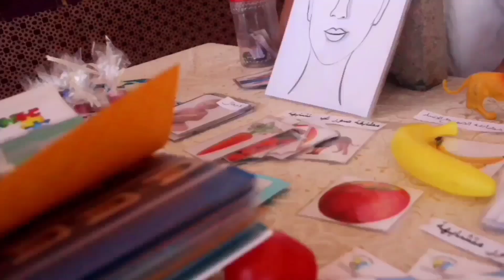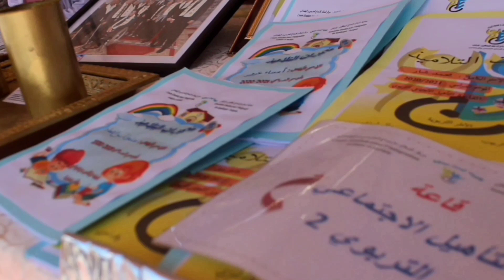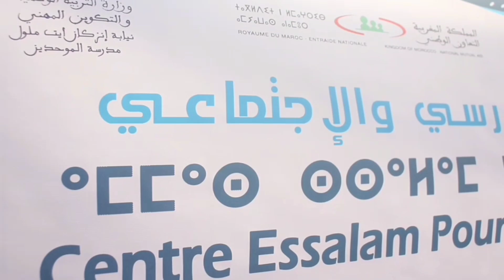نهار واعر مع//مركز السلام الإدماج المدرسي و الإجتماعي/❤️♥️(vlog_03)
لاتنسى لإشتراك في القناة ليصلك كل جديد
▶️Page Facebook:
• محتاج داعم تاعكم شويا تاع لبرطاج كيعني ليا بزاف ولله الإخوان
• وشكرآ  لناس لكتفاعلو معا لفيديوهات
• ماتنسوش دخلو لإنستغرام تما تنكون قريب ليكم

Moroccan Vlogger
podcaster marocain , vlog piscine , vlog maroc 2016 , vlog zwin
youtuber marocain,تحديات الأكل , تحديات مضحكه , تحديات فيفا 16, تحديات بنات,تحدي
youtuber life,
vlog fes , vlog fes , vlog aqua parck , Vlog maroc , Vlog Maroc
vlog gaming ,
youtuber arabe,
youtube maroc,
youtube arrested,
youtube attacked,
youtuber argent,
youtube arabic,
new youtube,
a good youtuber,
youtuber comique,
youtube couple,
youtuber drolevlog maroc,
vlog morocco,
vlog marrakech,
vlog new york,
vlog dubai,
vlogger,
vlogging,
vlog agadir,
vlog ramadan,
vlog paris,
vlog,
vlog simo sedraty,
vlog au maroc,
vlog ayoub,
vlog arab,
vlog american,
vlog a la piscine,
vlog algerie,
vlog america,
vlog arabic,
vlog after college,
a frog vlog,
vlog à marrakech,
vlog à la piscine,
vlog à dubai,
vlog à paris,
vlog à new york,
vlog à milan,
vlog à los angeles,
vlog à agadir,
vlog à venise,
vlogs,
vlog morocco,
vlogger,
vlogging,
vlog maroc,
vlog music,
vlogs maroc,
vlog new york,
vlog,
vlog marrakech,
vlog d7mas,
vlog marrakech 2016,
vlog ramadan,
vlog morocco 2016,
vlog يوم العيد,
vlog مغربي,
vlog فلوق,
vlog عربي,
vlog عرب,
vlog سفر,
vlog سعودية,
vlog رمضان,
vlog رحلتي,
vlog dubai
vlog دبي,
vlog تركيا,
vlog بنات,
vlog بالعربي,
vlog العيد,
vlog السفر,
vlog امريكا,
vlog اليابان,
تحديات بنات,
تحديات الاكل,
تحديات لو خيروك,
تحديات اطفال,
تحديات سلايم,
تحديات بدر وراشد,
تحديات مستر شنب,
تحديات,
Boujloud
bojlod
boujlod
bojloud
2018 Boujloud
2018 bojlod
2018 boujlod
2018 bojloud
2019 Boujloud
2019 bojlod
2019 boujlod
2019 bojloud
boujlod bilmawn
bilmawn
bodmawn
boudmawn
boujloud bilmawn boudmawn
boujloud bilmawn
boujlod bilmawn
bojloud bilmawn
boujlod bilmawn bidmawn
2018 Carnaval boujloud
2018 carnaval boujlod
2018 carnaval bojloud
bidmawn
Carnaval boujloud
carnaval boujlod
carnaval bojloud
بوجلود 2018
بوجلود 2017
بوجلود 2016
بوجلود
بجلود
بوجلود بيلماون
بجلود بيلماون
بوجلود بلماون
بوجلود بولماون
بوجلود بيلماون بودماون
عيد الأضحى
عيد الاضحى
عيد الكبير
عيد لكبير
بوجلود اكادير
بوجلود دشيرة
بوجلود تكوين
مشينا لشركة SM TOWN و تلاقينا مع أشهر المغنيات Red Velvet 😍
Fayssal Vlog
VLOG 105 - فاجأوني في غرفتي - THEY SURPRISED ME AT HOME
Taha Essou
فاش كتمشي للتجنيد الإجباري أو كتندم
Amجine Filali TV
قررت اعيش في مصر ! ( اشتريت شقة على البحر😍 )
Dyler | دايلر
متابعيني يتحكموا بحياتي ليوم كامل | الخيارات مفاجأة
Noor Stars
وشم مائي على جسم صديقي | لا يفوتكم كيف صار ! الدهان المائي
Wesam Nada
خروف عيد الأضحى ديالنا أنا و وجدان 😍 بغينا ندبحوه ولكن...
Fayssal Vlog
أحسن عيد أضحى غاتشوف معا كرنڤال بوجلود
فقط في هذه المدينة بالعالم يوجد هذا الاحتفال الغريب 😳 كارنفال بوجلود المغرب
شوف شنو درنا أنا وصفاء في حفل كرنفال بوجلود